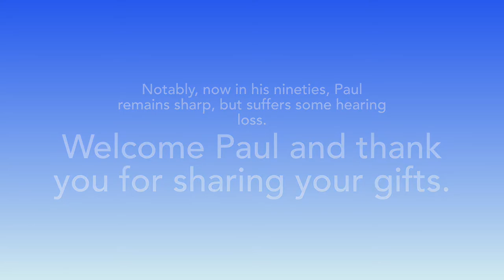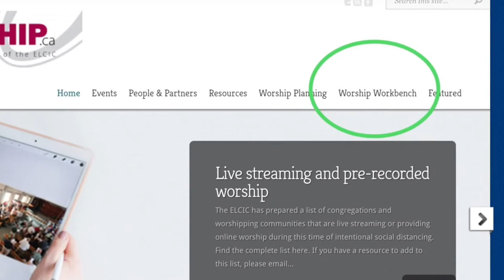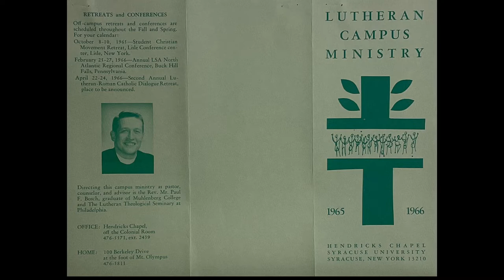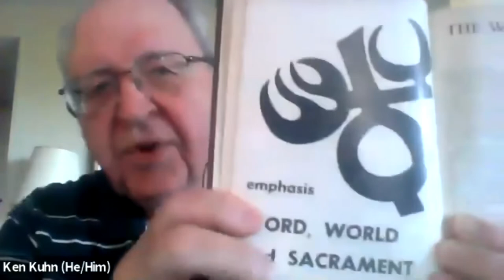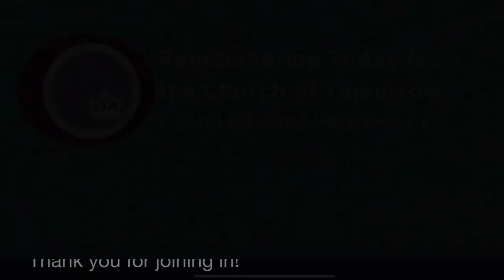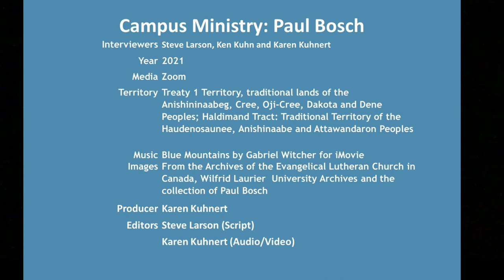Paul Bosch - Soli Deo Gloria. ELCIC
Paul  Frederick Bosch has been and continues to be among the most influential Lutheran worship teachers in North America; Paul's ministry roots are in Campus Ministry. Already by the early 1970s Paul was well known across the continent for his excellence in worship leadership and from his publications with Campus Ministry Communications in Chicago.

This video released in September of 2022 includes Paul, Steve Larson, Ken Kuhn and Karen Kuhnert with an ever-sharp minded Paul sharing his deep insights and love for the church and the world. Paul remains an active story-teller and for this we give thanks.

Born in Buffalo, New York.  Graduate of Muhlenberg College, Pennsylvania (BA) and Lutheran Theological Seminary, Philadephia St. Louis, MO (MDiv). Completed graduate work at Pennsylvania State University, Syracuse University and the Ecumenical Institute in Bossey, Switzerland. Ordained May 26, 1956.  Served St. Mark’s, Williamsport, PA, 1956-60; Lutheran Campus Ministry, Syracuse, NY, 1960-79; Immanuel, Amherst, MA, 1979-82; Lutheran Campus Ministry, Waterloo, 1982-89; Waterloo Lutheran Seminary, 1989-94; Berea College, KY, 1994-95; Wartburg Seminary, IA, 1995-96; Interim Pastor at St. Peter’s, Kitchener 1990-92 and 1994-98.  Paul has also served as President of the Lutheran Society of Worship; Companion Laureate of the Worship Arts; Emeritus Dean of Keffer Chapel in Waterloo Ontario among his other notable distinctions.

Worship.ca contains essays written by Paul Bosch under the title of Worship Workbench. The entire collection of Worship Workbench articles is available from Eastern Synod Archivist Karen Kuhnert. Biographical details above were provided to Karen Kuhnert in 2011 for the celebrations of the 150th year of the Eastern Synod of the ELCIC and the 100th year of Waterloo Lutheran Seminary, also known as Martin Luther University College.